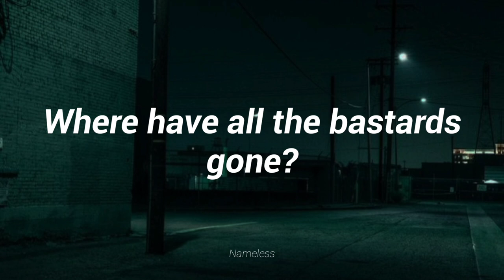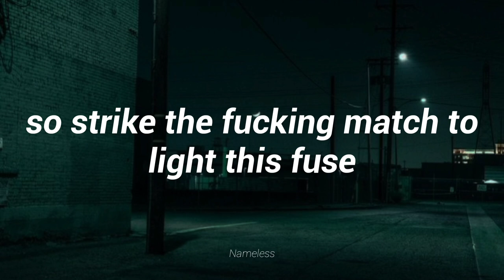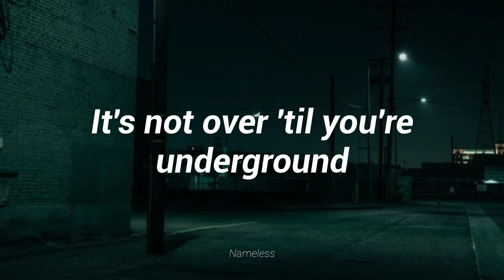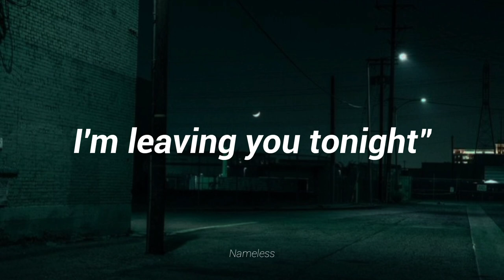Green Day - Letterbomb (Lyrics)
Letterbomb by Green Day

From the album American Idiot